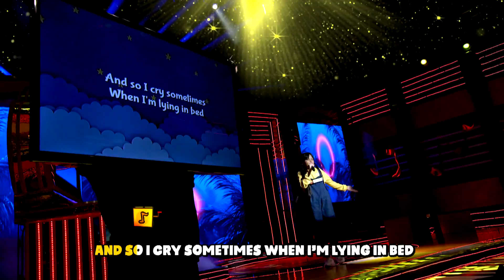September 3, 2022 | Sing Galing Kids | "What's up" by Ayumi Yago, 11 Years old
Sing galing na, Sing kulit pa! Sing Galing Kids!

For more kulitan at kantawanan sa online digiverse!
Lyka- @singgalingtayo